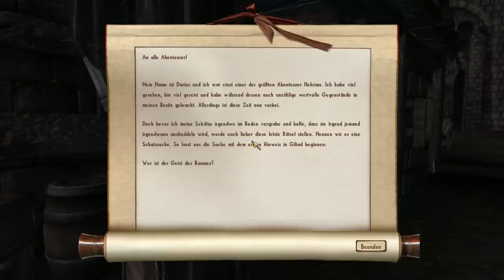Let's Play - Nehrim #090 [HD] - Wirtschaften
► Inklusive Kauf eines eigenen Wohnortes! ▼
Nach dem letzten heftigen Erlebnis, muss sich Sanaah erstmal einen Stadtausflug gönnen und ordentlich dick Asche verdienen, indem sie ihre Kiste und ihren Rucksack ausräumt. Händler nehmen natürlich jeglichen Ramsch mit offenen Armen entgegen und die Halb-Aeterna freut sich über den klimpernden Beutel. Ganz nebenbei sich selbst in der hohen Kunst der Alchemie fortbilden und schon werden wir glücklich unseren nächsten Stufenaufstieg entgegennehmen können.